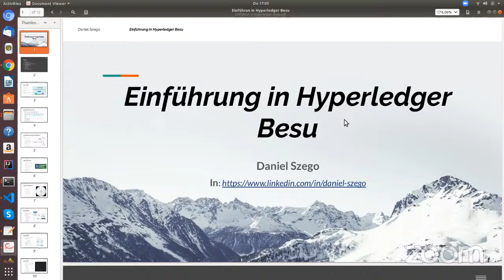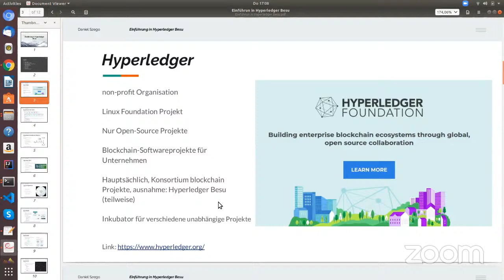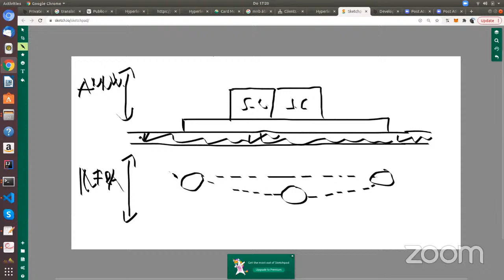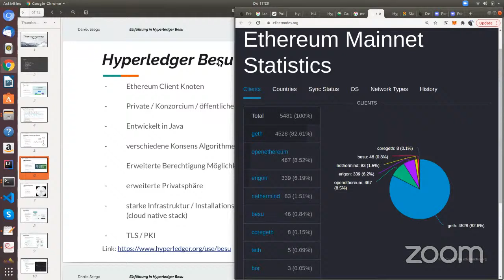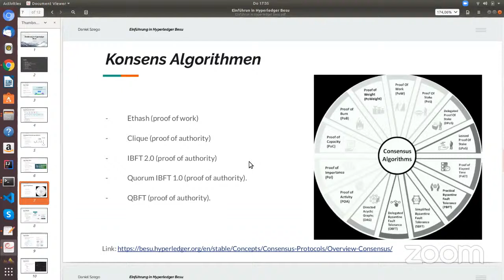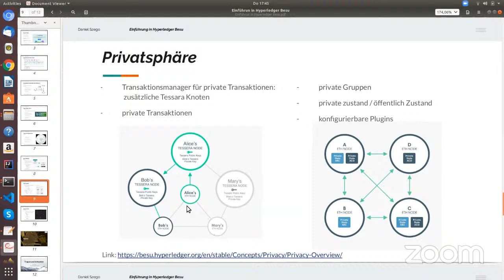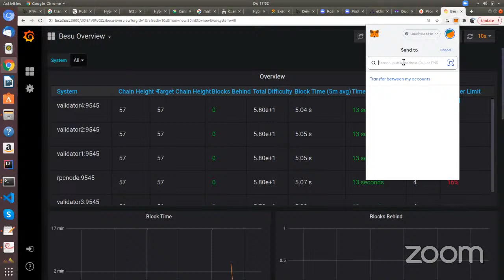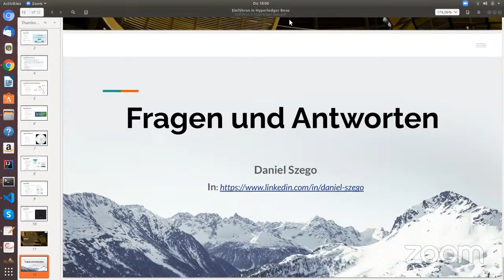Einführung in Hyperldger Besu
Hyperledger Besu ist eine Java-Implementierung von Ethereum. Es bietet sowohl Möglichkeiten für ein Konsortium als auch für ein öffentliches Ethereum-Netzwerk. In unserer Präsentation stellen wir die grundlegende Architektur von Hyperleger Besu vor und zeigen einige Codebeispiele für grundlegende Anwendungsfälle.